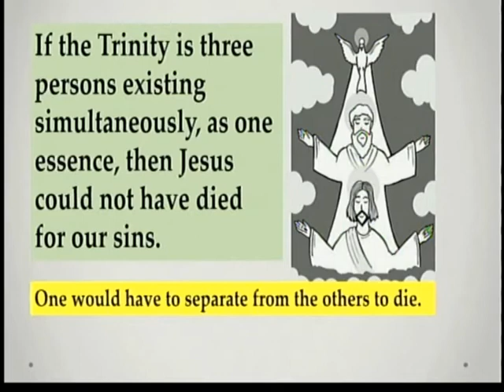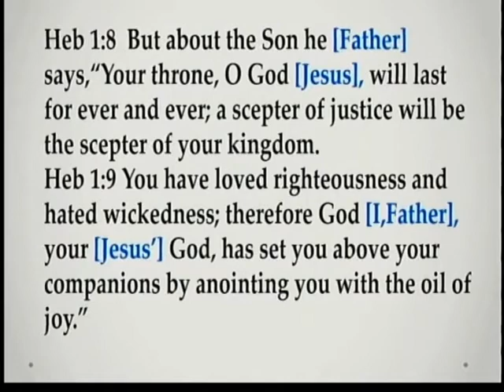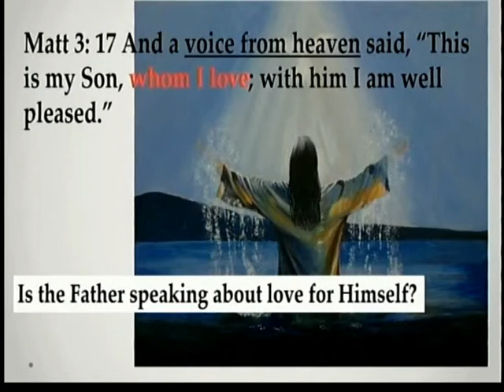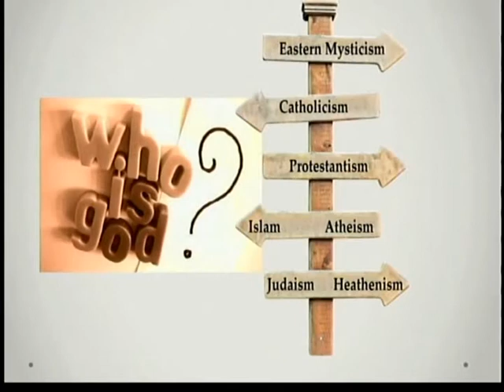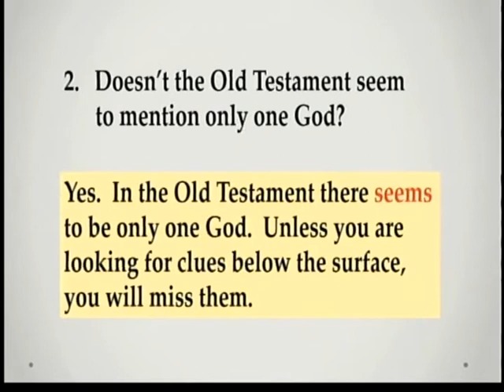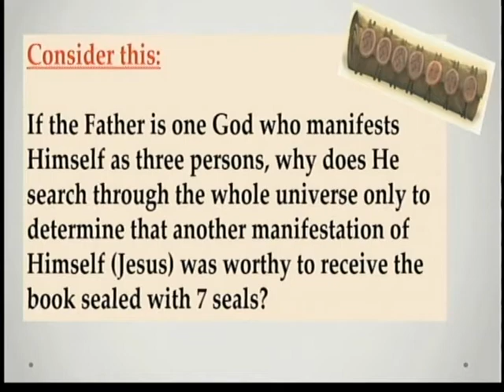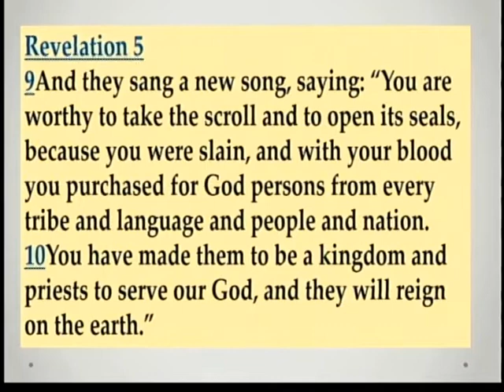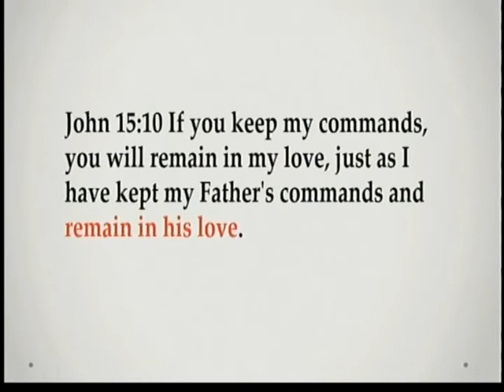The Trinity: Part 2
Message by: Pastor Letty Kincaid

One of the core, basic, essential truths of the Bible is the understanding of who God is. Most of Christianity believes that God is three beings in one "essence" or "substance," meaning that He is basically three different manifestations of the same, singular being. Does the Bible support this understanding? Is it even important? Let's study together this essential truth as we seek to know our God more!